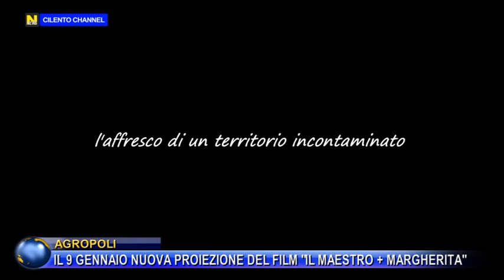AGROPOLI, 9 GENNAIO NUOVA PROIEZIONE DEL FILM "IL MAESTRO + MARGHERITA".